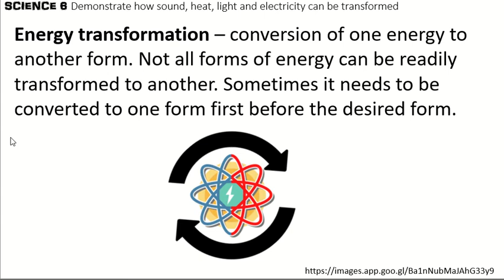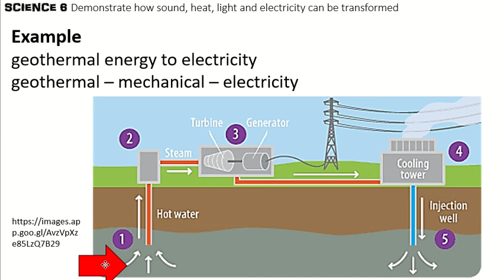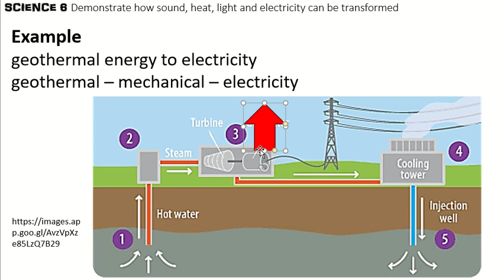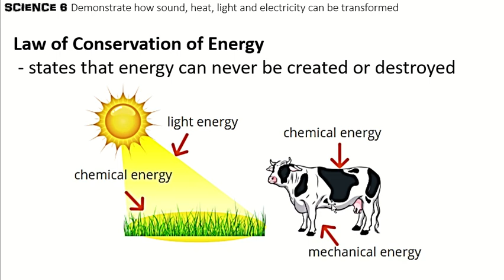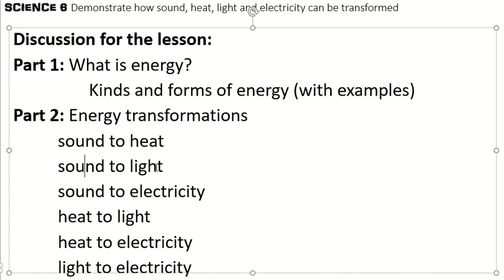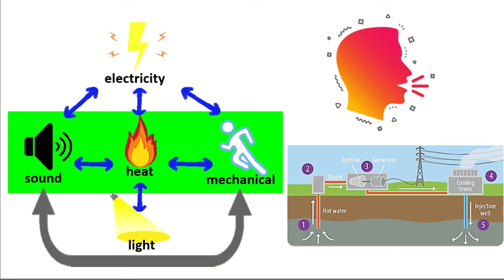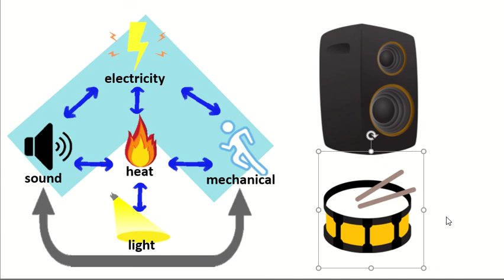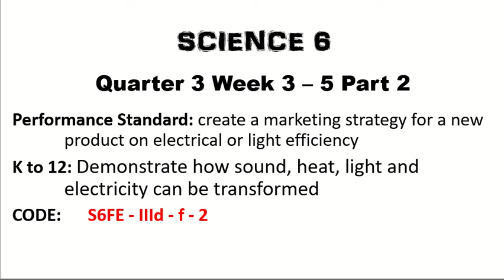Transforming sound, heat, light and electrical energy Part 2 (Taglish)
SCIENCE 6 MELC-based
Quarter 3 Week 3 to 5
K to 12: Demonstrate how sound, heat, light and electricity can be transformed (S6FE - IIId - f - 2)